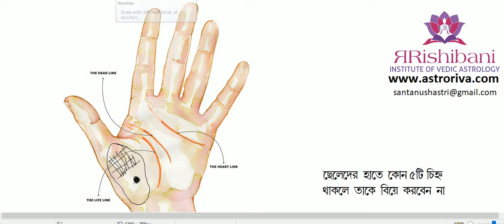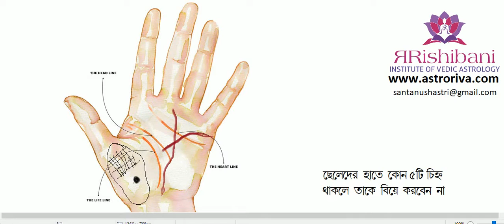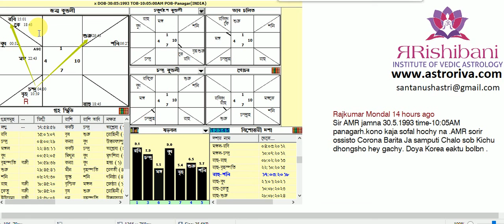ছেলেদের হাতে কোন পাঁচটি চিহ্ন থাকলে তাকে বিয়ে করবেন না